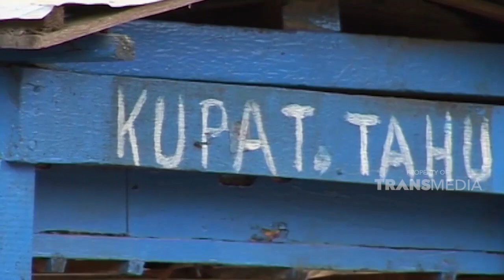Istri Pak Atak Ternyata Sakit Tapi Tidak Memiliki Biaya | JIKA AKU MENJADI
Dok: Jika Aku Menjadi Trans TV